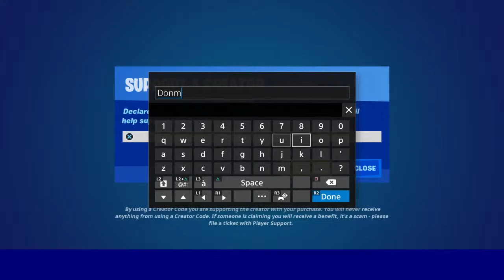The Book of Boba Fett Trailer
TheBookOfBobaFett Just a simple man making his way through the galaxy like his father before him. Boba Fett made his Fortnite debut in anticipation of his new Disney + series launching Decemeber 29, 2021.

BOOK OF BOBA FETT
The intergalactic bounty hunter staged a huge comeback in The Mandalorian last year, with actor Temuera Morrison (who first portrayed the character's ancestor in 2002's Star Wars: Episode II - Attack of the Clones) playing a critical role in the second season of the show. Following on from this successful return, it was then announced that he would be leading his own series, entitled The Book of Boba Fett.

The spin-off will begin airing in weekly installments from Wednesday, December 29, filling the release slot that was previously held on Disney + by the now-concluded Hawkeye. The Book of Boba Fett will focus on the gun-for-hire's adventures in the criminal underworld of Tatooine, where he will try to stake a claim on Jabba the Hutt's leftover territories.

BOBA FETT OUTFIT SKIN
To tie in with the show's imminent premiere on the Disney + streaming service, a Boba Fett outfit will soon be added to the Fortnite Item Shop, giving fans the opportunity to role-play as the iconic sharpshooter. This is not the first time that the battle royale has crossed over with the Star Wars universe, as The Mandalorian was also offered up as a cosmetic reward back in Chapter 2, Season 5.

ABOUT ME
I am editing stream highlights from my channel in hopes that my content can shed a smile on you.
So if you enjoy, make sure to turn on notifications on my channel
My Value Proposition: Providing content on Animating, Gaming, and Cubing to anyone aged 4-99 who shares my interest in Minecraft, Fortnite, Animation, Lego stopmotion, Rubik's Cube solves, and Retro/NES/Wii/PS4 Gameplay.

2k by February 14th just in time for valentines day ;)
 - pending
3k by April 1st just in time for April Fools :D
 - pending
5k by July 1st mid-summer mark B)
 - pending
7k by September 16th cuz alliteration :O
 - pending
10K by January 1st 2022 my dudes YEET
 - pending